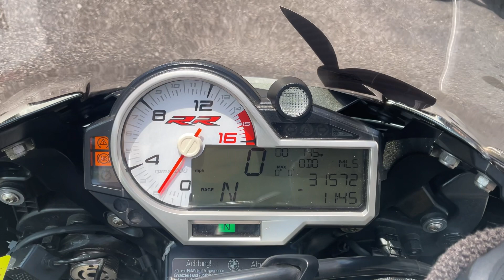2018 BMW S 1000 RR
2018 BMW S 1000 RR